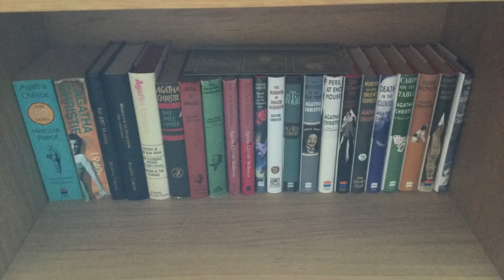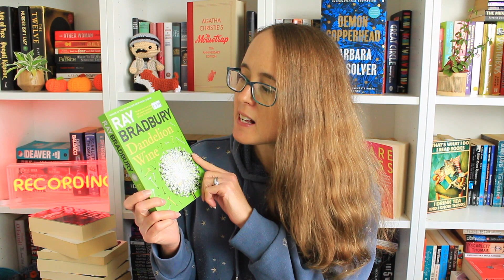More Books?! Crime Syndicate Subscription Unboxing and Book Haul!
Hi everyone,
Today I'm going to be unboxing the October book in my The Crime Syndicate book club subscription from @mrbsemporiumofreadingdelig4109
This subscription was a Christmas present from my Mum and will mean I receive one new crime fiction book every month.

I have also acquired two further books in October to add to the TBR chaos.

You can find out more about the reading club here on Mr B's Emporium - I'm in no way sponsored by Mr B's, I just enjoy receiving this present bought by my mum.

I also talked about a small book haul, which includes a book sent to me by @tandemcollective and Harper Collins - I am joining in with a readalong on instagram involving this book, which is an AD-PR Product.

~ all your kind comments and support are so appreciated, thank you.